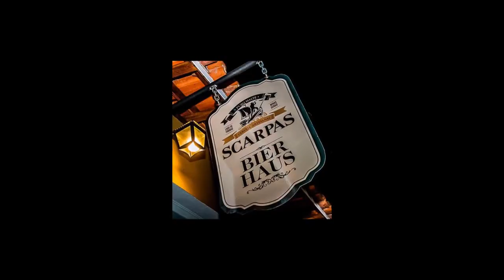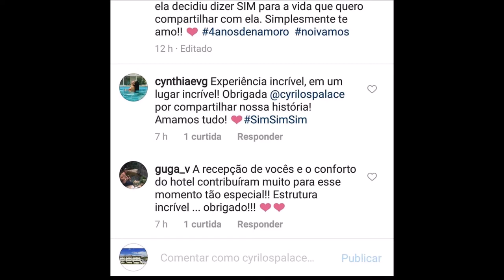Cyrilo's Palace Hotel Capitólio